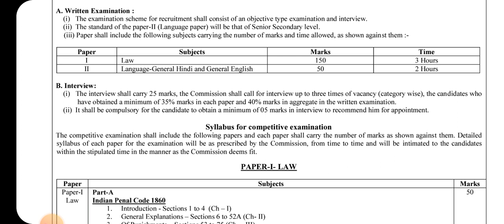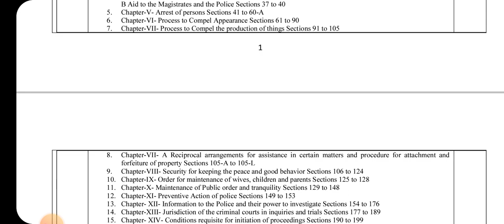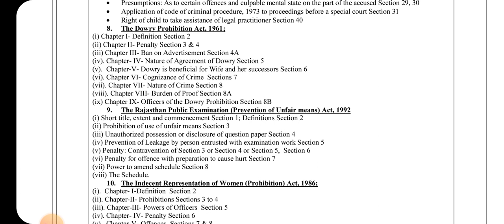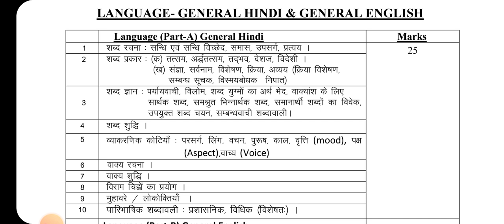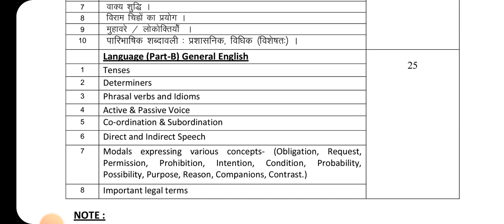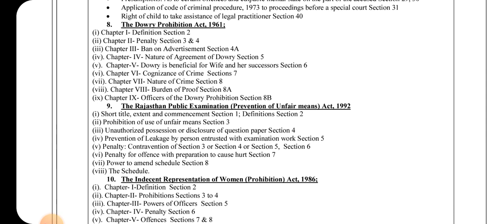Rajasthan APO syllabus | complete syllabus and strategy for rajasthan APO solve previous year papers